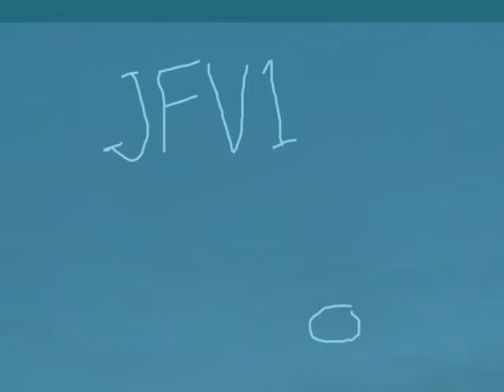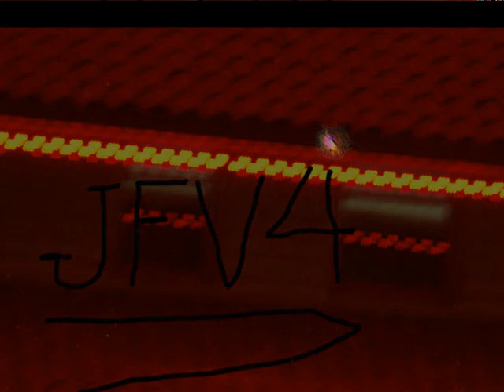Full Cycle Reached? 8-2-2010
August 2, 2010...Reading, PA...UFO/OVNI Ground Zero
Hampered by bad weather, I had to concentrate on JFV2, 3 and 4
because JFV1 was buried under cloud cover after about ten minutes.
He DID, however, have a BOGEY right out of the gate!
Looks like the other guys are back to doing shapes just like back in MARCH!
Maybe there IS some rhyme and reason to this program. Check it out very carefully...some stunning images. Look for faces and some shapes that resemble LIVING ORGANISMS. No bola bola!